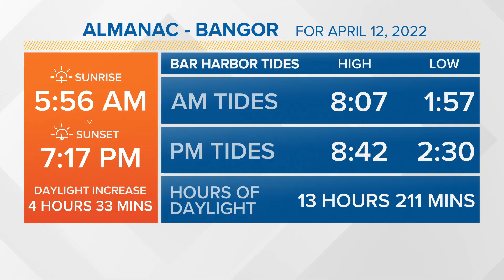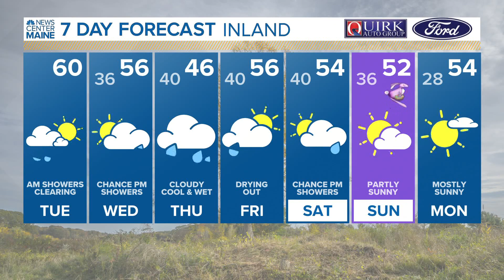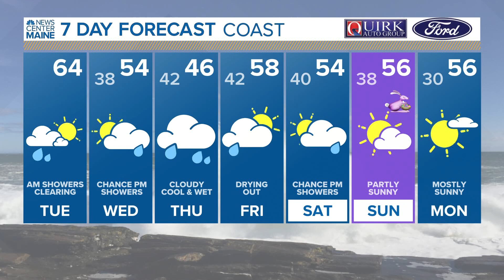NEWS CENTER Maine Weather Video Forecast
NEWS CENTER Maine Weather Video Forecast: UPDATE Tuesday April 12, 2022. 4:30 am